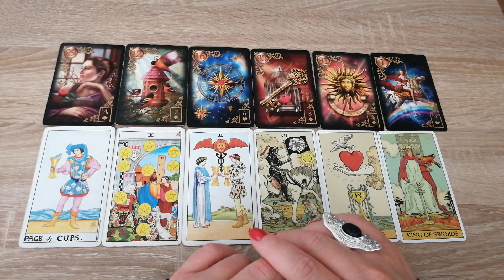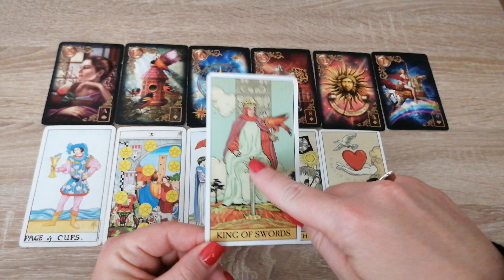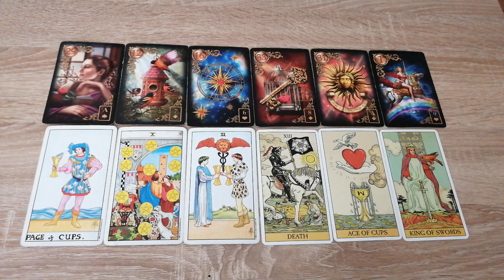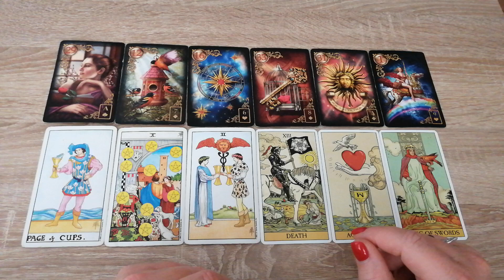LUFTELEMENT💓WASSERMANN *WAAGE*ZWILLINGE 06.06.-19.06.2022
Lenormand Weiße Eule ISBN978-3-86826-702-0 Königsfurt Urania